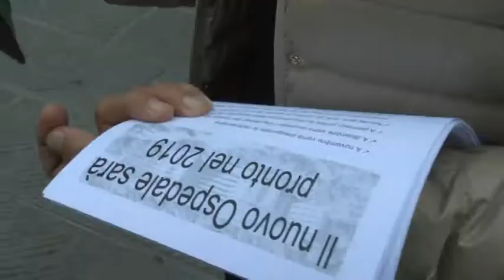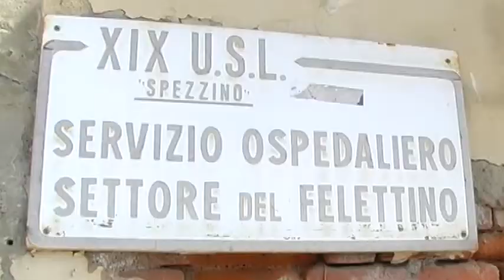Volantinaggio PD al Sant'Andrea 19-11-2015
Volantinaggio stamani del Partito Democratico della Spezia davanti all'ospedale per incontrare e informare la popolazione sulle questioni riguardanti la sanità locale